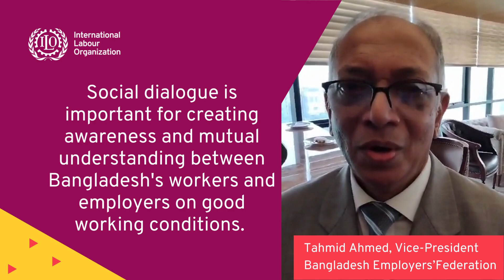BEF VP Tahmid Ahmed shot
The Vice-President of the bangladesh employers federation speaks on the importance of social dialogue between workers and employers